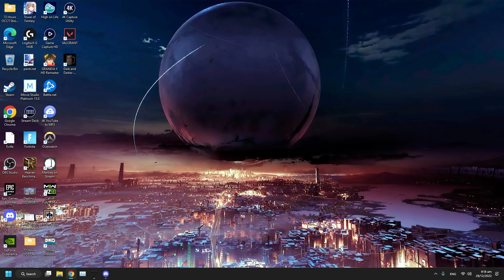Should You Choose To Accept It Part 1 - Weapon Schematic Location Guide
This is a short guide where you find the weapon schematic and the lost sector scannable for the should you choose to accept it part 1 quest for the catalyst for revision zero.

📱 Follow me on all social media platforms!